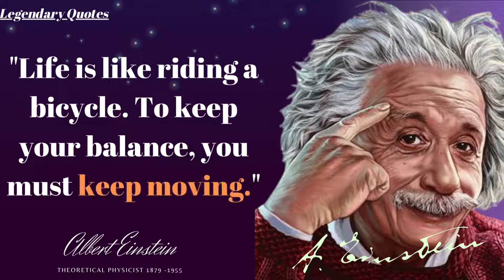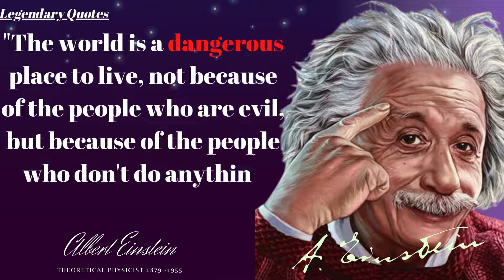😱Einstein's quote about the Universe| Legendary Quotes|motivational speech| #2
einstein quotes

education quotes
kuotes channel
wisdom ved
einstein quotes
quotes of great persons
albert einstein
inspirational quotes
quotes
legendary quotes
legendary quotes status
legendary quotes welcome
motivational quotes